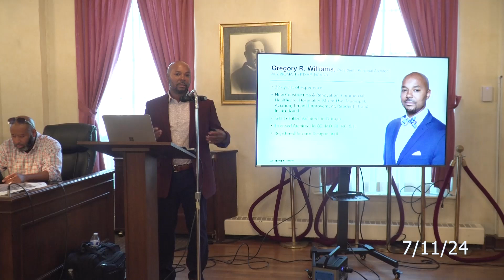City Council Meeting 7/11/24